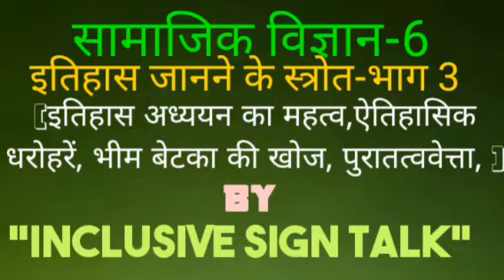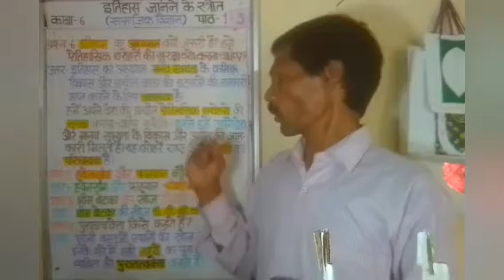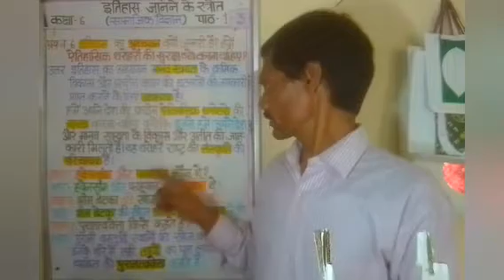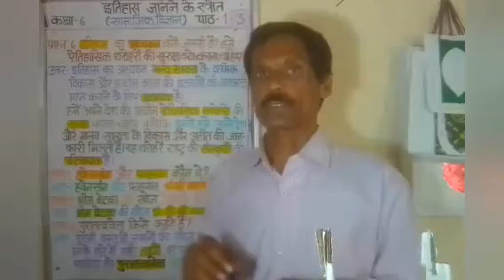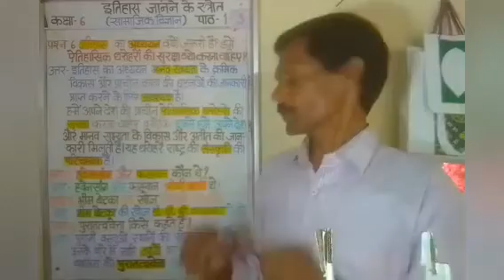इतिहास जानने के स्त्रोत सामाजिक विज्ञान कक्षा 6 NCERT | इतिहास जानने के स्त्रोत पाठ के प्रश्नोत्तर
सामाजिक विज्ञान 6 अध्याय 1 इतिहास जानने के स्त्रोत भाग 3 इतिहास अध्ययन का महत्व sources of knowing historyऐतिहासिक धरोहरें
ह्वेनसांग फाह्यान भीमबेटिका की खोज पुरातत्ववेत्ता समावेशित समावेशी पाठ योजना हिन्दी सांकेतिक भाषा शिक्षण
कक्षा छठवीं सामाजिक विज्ञान इतिहास के स्रोत इतिहास के स्रोत कक्षा छठवीं सामाजिक विज्ञान इतिहास इतिहास जानने के स्त्रोत इतिहास जानने के साहित्यिक स्रोत इतिहास जानने के स्रोत
इतिहास पाठ योजना प्रकरण इतिहास जानने के स्रोत इतिहास जानने के साधन क्या क्या है ऐतिहासिक धरोहरों का क्या महत्व है कक्षा 6 इतिहास का अध्ययन क्यों आवश्यक है कक्षा 6 इतिहास जानने के स्रोत सांकेतिक भाषा मप्र बोर्ड कक्षा 6 इतिहास जानने के स्त्रोत पाठ 1 इतिहास जानने के स्रोत class 6 सामाजिक विज्ञान 2020 21 इतिहास पाठ योजना कक्षा 6 पाठ योजना इतिहास कक्षा 6 MP Board Class 6th Social Science question answer Chapter 1